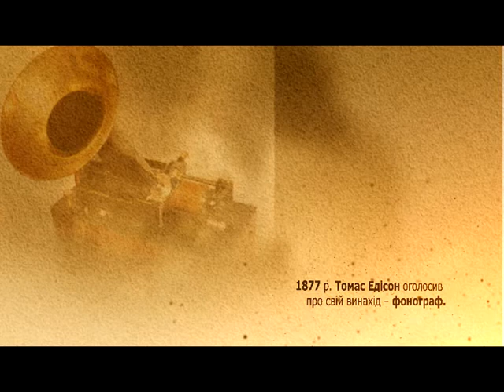Цей день в історії. 21 листопада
Факти з історії